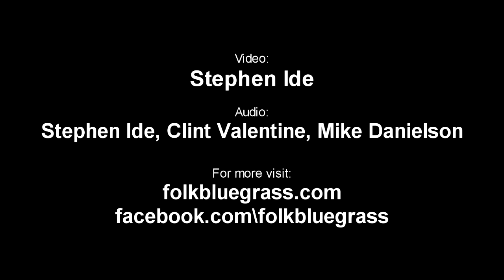Brother Sun - These Hands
Brother Sun performs at the Rose Garden Coffeehouse, Mansfield, Mass., on April 6, 2013. Brother Sun consists of Pat Wictor, dobro; Joe Jencks, guitar and bouzouki; and Greg Greenway, guitar and piano. For more videos, photos and articles about folk or bluegrass music, or Like on Facebook